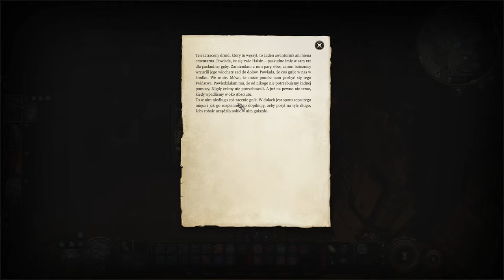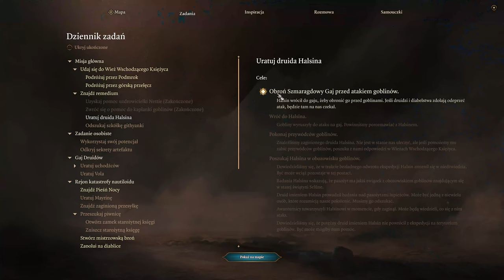Baldurs Gate 3 - Kapłanka Kiszka, Moce Illithidów, Senna Zjawa - Gameplay pl #13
Zapraszam do serii Zagrajmy w Baldurs Gate 3, którą nagrywamy na PC w ramach usługi steam. Jest to gameplay po polsku, a sama seria jest nagrana w rozdzielczości 4k i 60 fps.

Dzisiaj oszukamy Kapłankę Kiszkę, która będzie chciała dowiedzieć się więcej o pasożycie w naszej głowie, odblokujemy Moce Illithidów oraz poznamy tajemniczą Senną Zjawę.

Baldurs Gate 3 nagrywamy w ramach usługi Boosteroid!

🕵️ Ten i pozostałe filmy z serii znajdziesz wpisując frazy takie jak:
Zagrajmy w Baldurs Gate 3
Let's play Baldurs Gate 3
Baldurs Gate 3 po polsku
Baldurs Gate 3 gameplay
Baldurs Gate 3 gameplay pl
Baldurs Gate 3 steam
Baldurs Gate 3 4k
Baldurs Gate 3 60 fps
Baldur's Gate 3
Zagrajmy w Baldur's Gate 3
Let's play Baldur's Gate 3
Baldur's Gate 3 po polsku
Baldur's Gate 3 gameplay
Baldur's Gate 3 gameplay pl
Baldur's Gate 3 steam
Baldur's Gate 3 4k
Baldur's Gate 3 60 fps